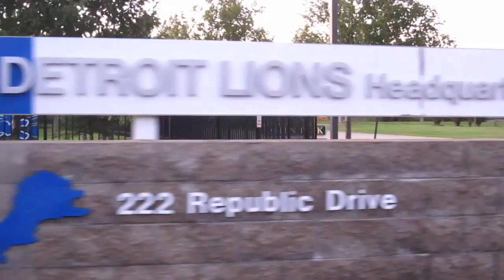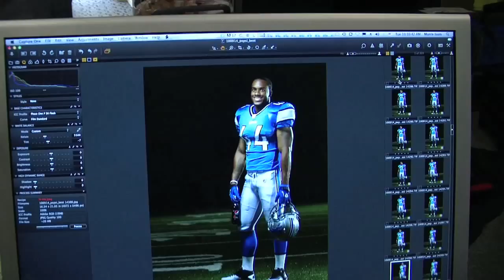Jahvid Best Photo Shoot For Pepsi advertising Photo By Monte Isom Detroit Lions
Photographer Monte Isom photographed Detroit Lions football sensation Jahvid Best for Pepsi advertising. The day after his NFL debut where he scored 2 touchdowns we photographed him at the Detroit Lions training facility. We did action photos and a studio setup. He could not have been nicer and was able to deliver everything the client and I needed.

We used Profoto 7a packs and a Mamiya RZ with a Phase One P30 digital back.

Art Director: Alex Fellows
Client: Pepsi